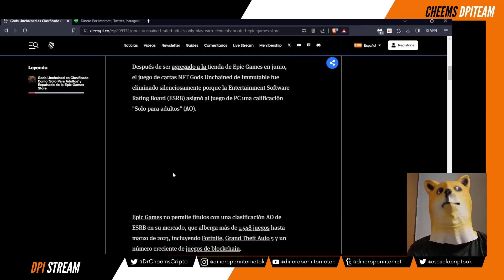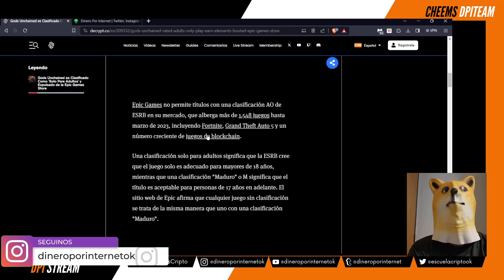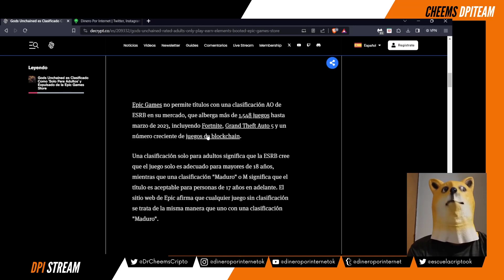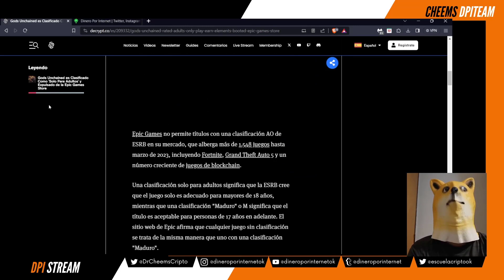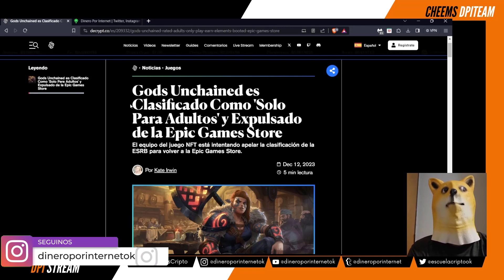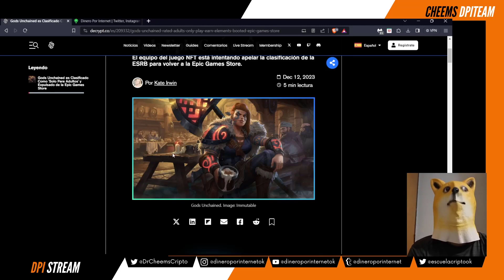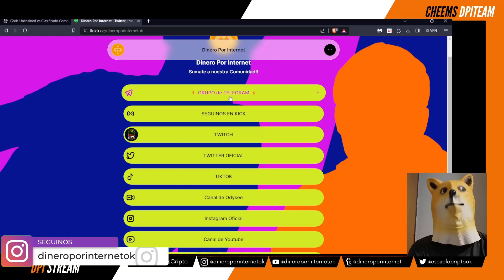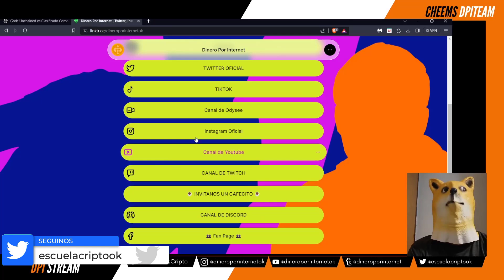💥 Epic Games BORRA a Gods Unchained 💥 ¿Va por BUEN CAMINO el WEB3 Gaming? 🏆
Partners oficiales de Gods Unchained, tu visita a este vídeo podría desembocar en un pago de GU al canal, gracias por apoyarnos a crecer

Los NFT y tokens del juego de los que hablamos en el vídeo, no son un consejo de inversión, es un juego y debe ser tomado como tal.

Link de registro Gods Unchained (no recibimos nada a cambio si te registras, solo es un registro de personas que entran por nuestros vídeos, gracias):